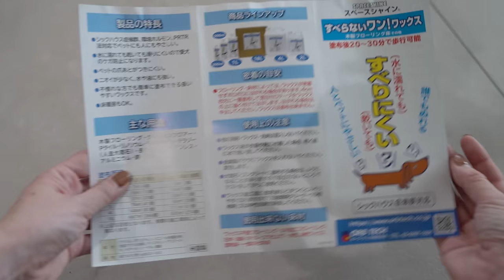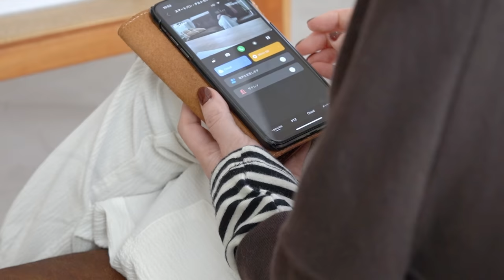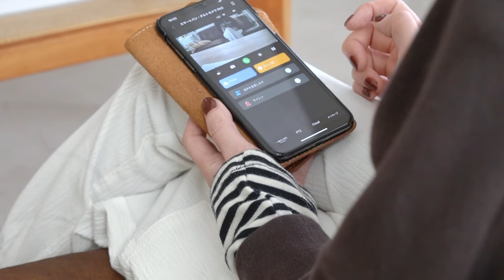#57【セルフリノベーション】リビングの模様替え開始🛋️まずは大判フロアタイルで一気にイメチェン！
▽ 動画で登場したもの ▽
・ペットカメラ「PETTENA」

※メディア出演、自宅の取材・撮影、個人様宅のDIY・リノベーションは行っていません🙇‍♀️

00:00 オープニング
02:41 フロアタイル前半
11:14 防滑ワックス
14:55 フロアタイル後半
20:18 ペットカメラ